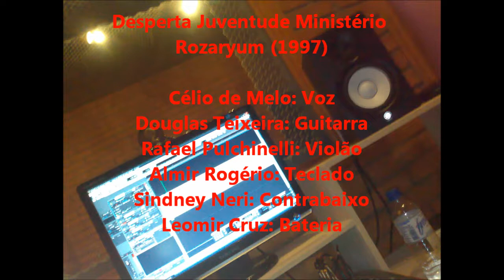Ministério Rozaryum - Desperta Juventude (1998)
Primeira vez gravando violão... hahaha

Desperta Juventude Ministério
Rozaryum (1998)

Célio de Melo: Voz
Douglas Teixeira: Guitarra
Raphael Pulchinelli: Violão
Almir Rogério: Teclado
Sindney Neri: Contrabaixo
Leomir Cruz: Bateria